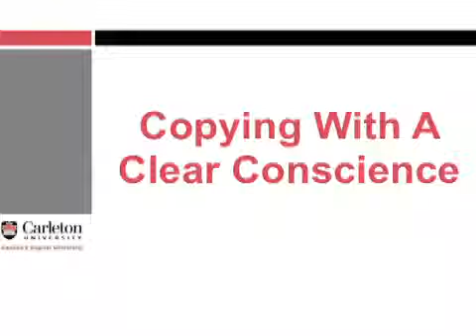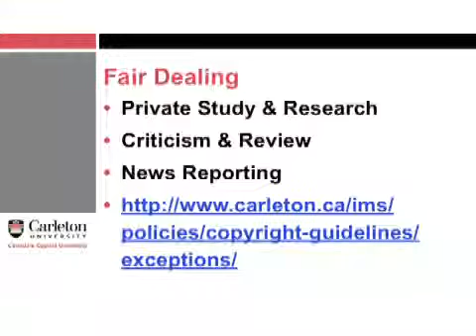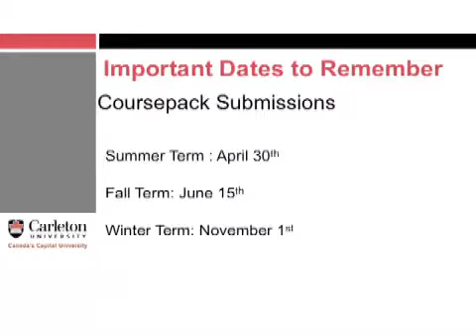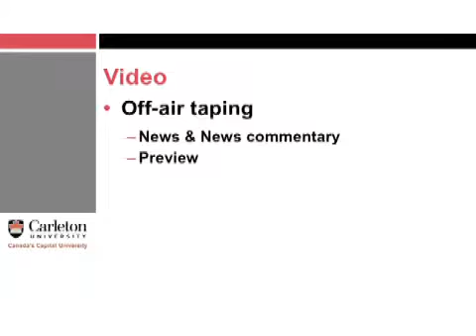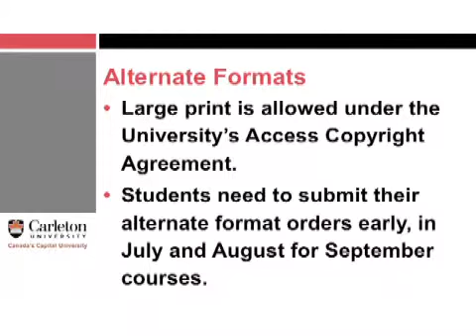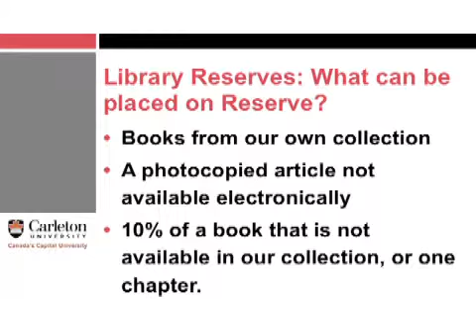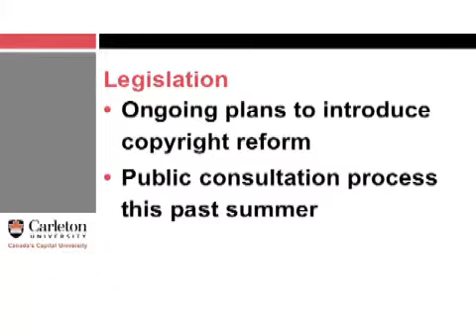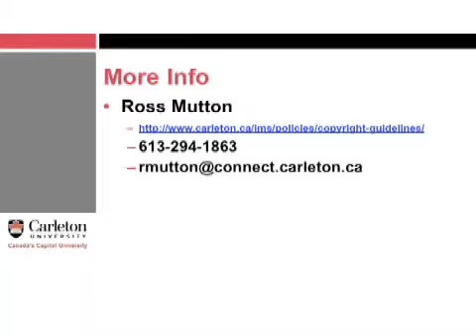Teaching Roundtable: Copyright with a Clear Conscious (Ross Mutton, Terry Goodwin, Heather Cross)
Ross Mutton, Terry Goodwin, Heather Cross - Copyright with a Clear Conscious (Nov 23rd, 2009)

Faculty, students, and staff were invited to attend the seminar on intellectual property and copyright issues that will answer these and other questions including those arising from Carleton's agreement with Access Copyright, and impending changes to the Copyright Act.

- How much material can I photocopy for a class?
- How do I go about producing a coursepack for my course?
- Can I copy materials and put them on a course website?
- Can I use a home video or off-air recording in class?
- Can faculty/staff provide alternate format material to students with print disabilities?